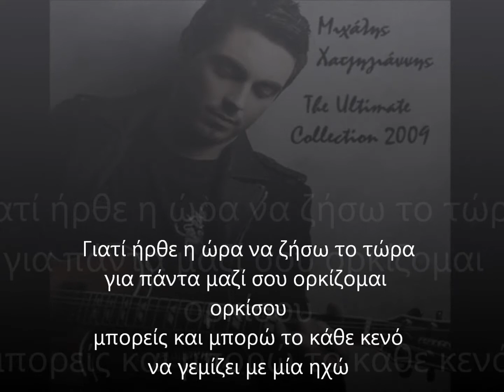Mixalis Xatzigiannis - S' agapw - New Song 2011 lyrics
Γύρω μου και πρόσωπα και πράγματα
Με κοιτάνε μέσα απ' τα χαλάσματα
Τα γέλια βάζουμε ή βάζουμε τα κλάματα

Γύρω μου οι τοίχοι με συνθήματα
Αν είχαν δικά μου συναισθήματα
Θα είχαν όλα γκρεμιστεί μπροστά σου τώρα εδώ
Να με ξανάχτιζες εσύ απ' την αρχή να ζω

Γιατί ήρθε η ώρα να ζήσω το τώρα
Για πάντα μαζί σου ορκίζομαι ορκίσου
Μπορείς και μπορώ το κάθε κενό να γεμίζει με μια ηχώ
Σ' αγαπώ, σ' αγαπώ, σ' αγαπώ, σ' αγαπώ (x2)

Μέσα μου το χάος και τα θαύματα
Στα χέρια σου όλα τα χαρίζω πάρτα από εδώ
Αυτά τα χέρια μονάχα μπορώ να εμπιστευτώ

Σ' αγαπώ, σ' αγαπώ, σ' αγαπώ, σ' αγαπώ (x3)

Σ' αγαπώ